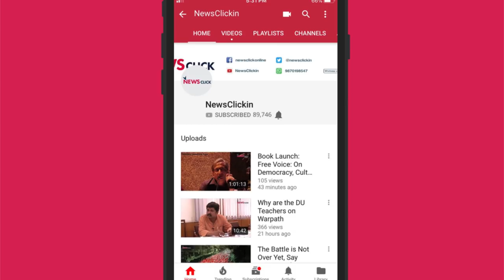रविश कुमार: 2014 के बाद लोग इतने हिंसक क्यों बन गए?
पत्रकारों पर लगातार हो रहे हमलों के बारे में बात करते हुए वरिष्ठ पत्रकार रविश कुमार ने दिल्ली में कहा की ये ऐसा दौर है जिस में आवाज उठाने पर लोगों की हत्या तक की जा रही है। लेकिन फिर भी आवाज उठाना बहुत जरूरी है क्यों की इस वक्त चुप्पी साधना खतरनाक है। उन्होंने इंटरनेट ट्रोल्स और उन की योजनाबद्ध कार्यपद्धती के बारे में भी बात की। किस तरह मोदी के समर्थन में २०१४ से प्रचार प्रसार किया जा रहा है,  इस बात का कुमार ने विश्लेषण किया।